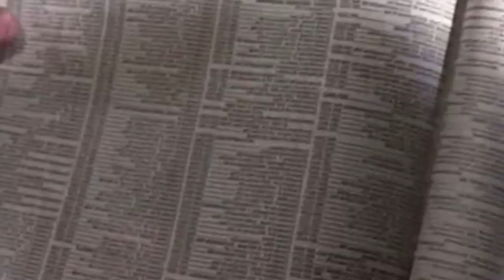It's not KARATE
Not every style is Karate!

The Scotty Karate channel and videos are not suitable for children under the age of 13 (thirteen). Videos contain material that may not be appropriate for younger viewers. Parental guidance is advised.

MUSIC/SOUND EFFECTS:
Track: Hip Hop Beat Rap Instrumental - Undefeated